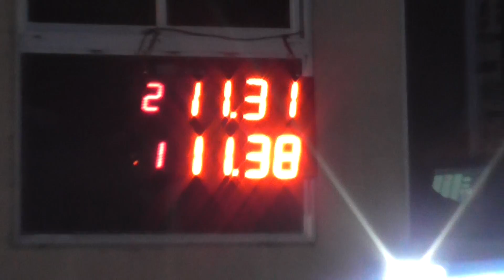18/06/2017 300 Libres El Canal De Todos Picadas De Avellaneda